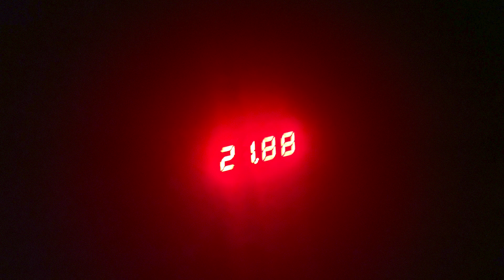2024 ASTRONOMY YEAR IN REVIEW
What a year it was for us amateur astronomers. We got several aurora displays, a total solar eclipse across much of North America, and a naked eye comet. Watch this year in astronomy review to relive it all.